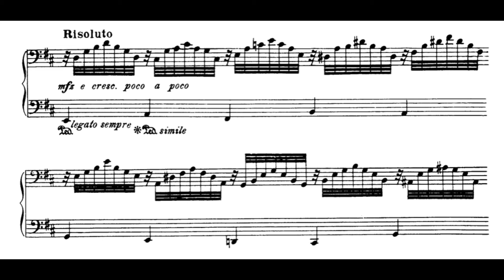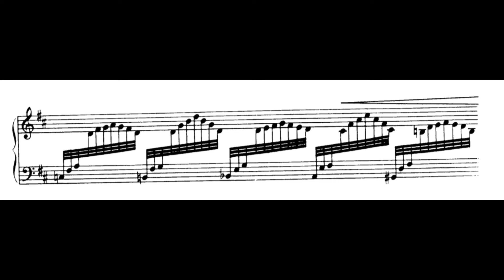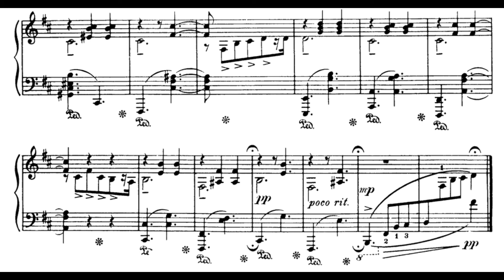Granen, Op. 75 No. 5 (J. Sibelius) Score Animation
Henri Sigfriedsson, piano